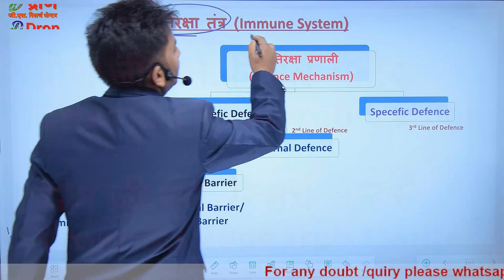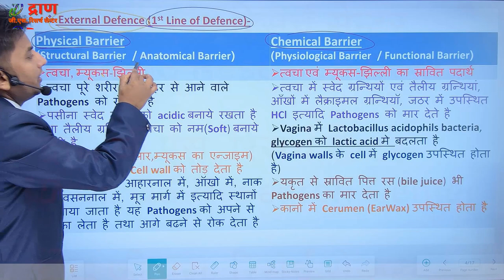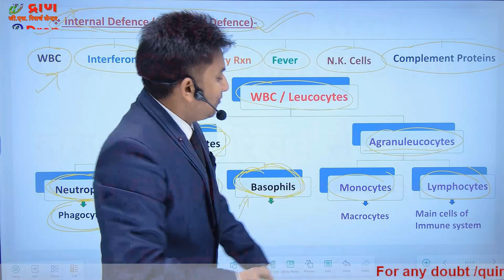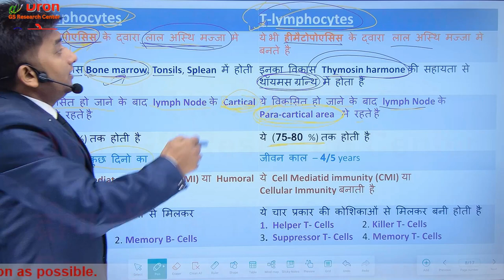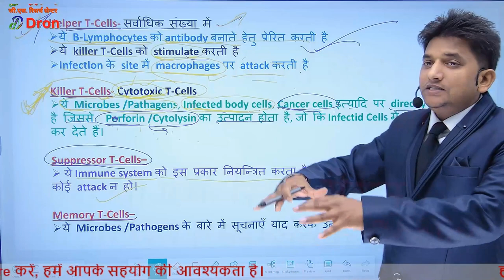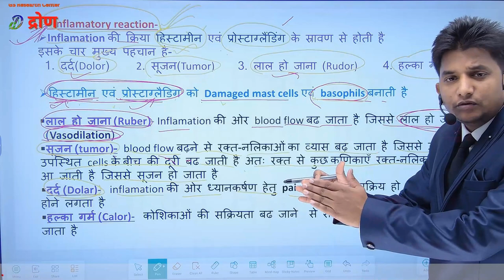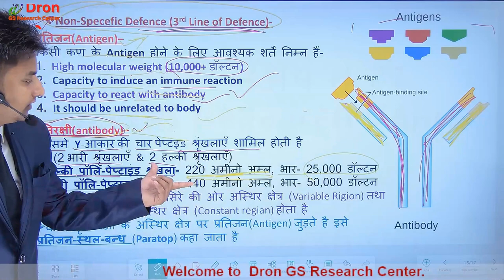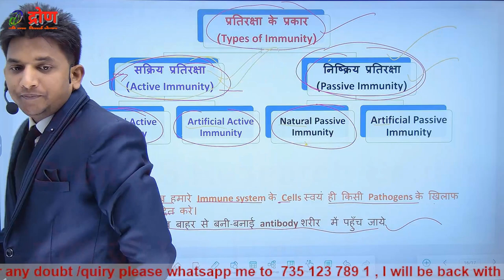immune system । प्रतिरक्षा तंत्र (सम्पूर्ण अध्याय) । immune system anatomy and physiology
इस विडियो में immune system anatomy and physiology के बारे में समझाया गया है।
 This video is about the study of immune system anatomy and physiology